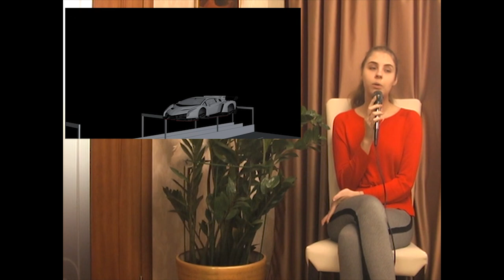Europe in 2050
By Nick Saenko & Marina Stepanenko